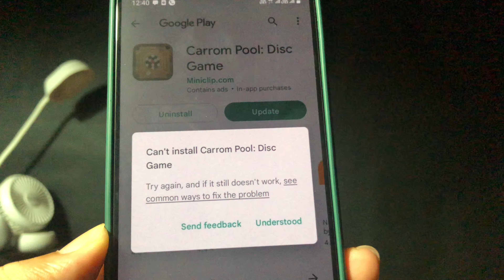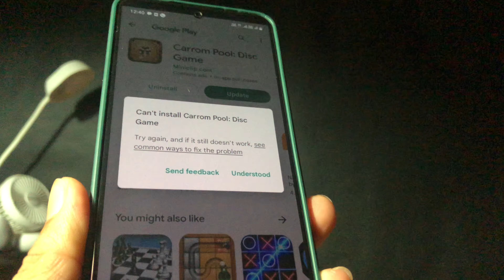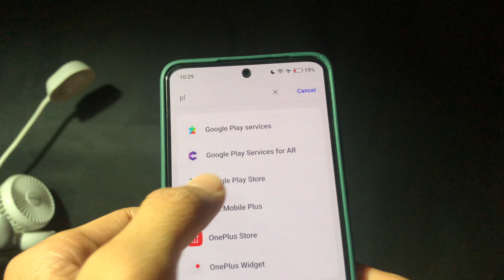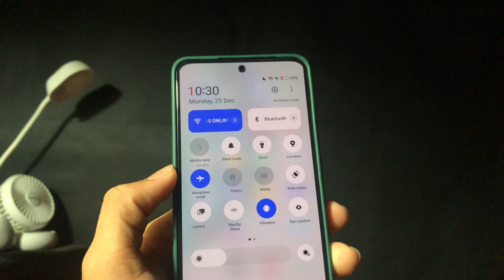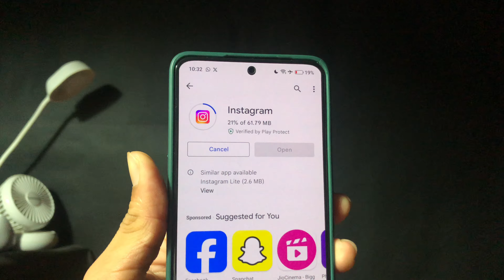can't install app play store | can't install app problem | play store can't install app 2024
sb updates
can't install app play store
can't install whatsapp messenger can't install app
can't install whatsapp messenger try again and if it still doesn't work

🎥in This Video I teach in how to solve can't install app problem in Play Store